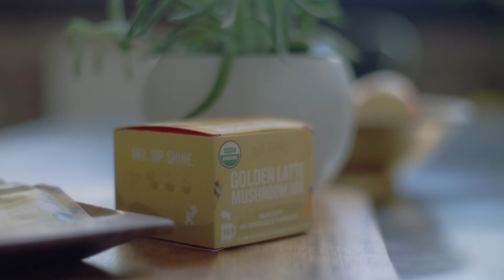Four Sigmatic Golden Latte With Shiitake and Turmeric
Support beauty where it counts – from within. Our lightly sweet and dairy-free Golden Latte with Shiitake and Turmeric is like your own personal airbrush tool, but better, helping you put your best face forward with beautifying shiitake and glow-from-within turmeric. Additional ingredients include adaptogenic tulsi, warming ginger, and a pinch of black pepper to support turmeric’s skin-loving properties.